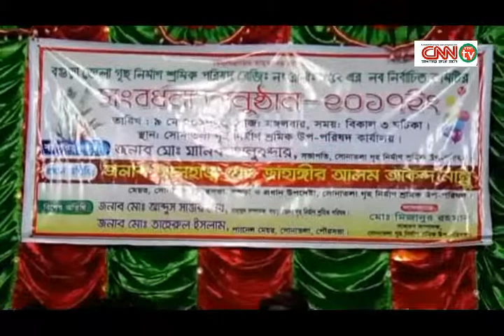cnnbdtv.net বগুড়া জেলা গৃহ নির্মান শ্রমিক পরিষদের নব নির্বাচিত কমিটিকে সংবর্ধনা প্রদান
বগুড়া  জেলা গৃহ নির্মান শ্রমিক পরিষদের নব নির্বাচিত কমিটিকে সংবর্ধনা প্রদান